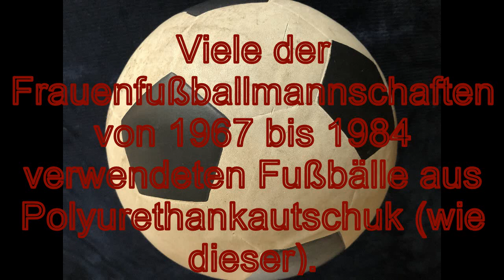Frauenfußball – 27. August 1971 - fußball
Fußbälle aus Polyurethankautschuk waren in den 1970er Jahren in ganz Europa weit verbreitet und wurden bei vielen Frauenfußballspielen verwendet, als genähte Bälle nicht verwendet werden konnten.

Polyurethankautschuk ist ein weicher, lederähnlicher Gummi. Dabei handelte es sich um hochwertige Fußbälle aus Gummi, im Gegensatz zu den heute üblichen billigen Spielzeug-Fußbällen aus vulkanisiertem Gummi.
Ich suche so viele dieser Gummi-Fußbälle wie ich finden kann, die bei Fußballspielen verwendet wurden (wie in diesem Video).
Es ist mir egal, ob sie flach sind!
Es ist mir egal, ob sie stark abgenutzt oder beschädigt sind.
Ich bitte darum, dass sie in voller Größe sind und keinen Hausschwamm haben.

Heute biete ich bis zu 1000 € für einen PU-Gummi-Spielball wie diesen (Foto im Video)